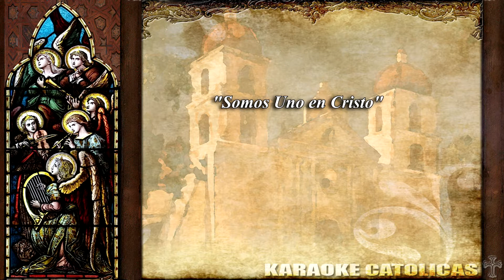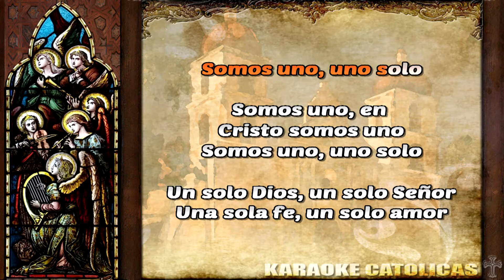Karaoke Somos Uno en Cristo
Autor: Desconocido